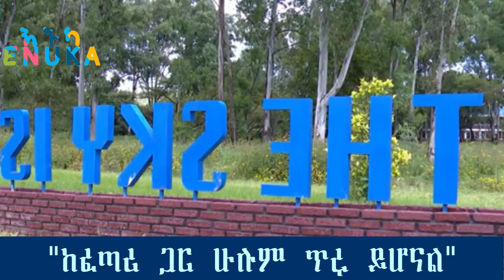Ethiopian:የአየር ሀይል ዋና አዛዥ ጀነራል ይልማ መርዳሳ በአየር የተደበደቡ ቦታዎችን ይፋ አደረጉ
የአየር ሀይል ዋና አዛዥ ጀነራል ይልማ መርዳሳ በአየር የተደበደቡ ቦታዎችን ይፋ አደረጉ